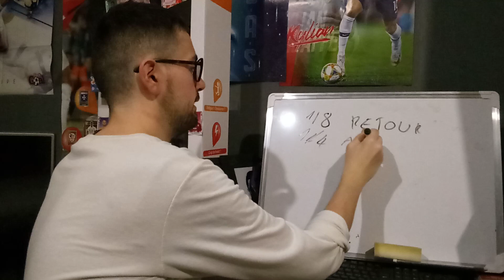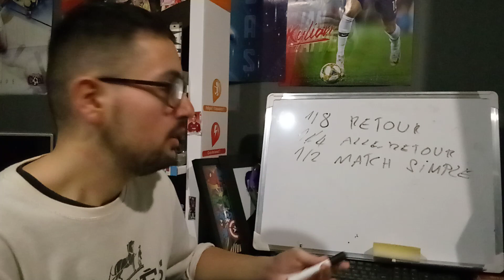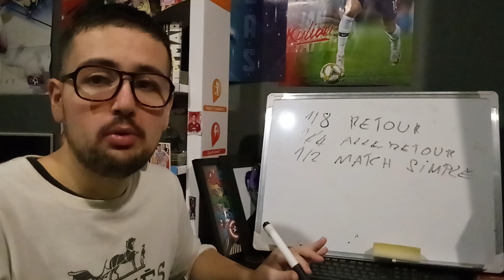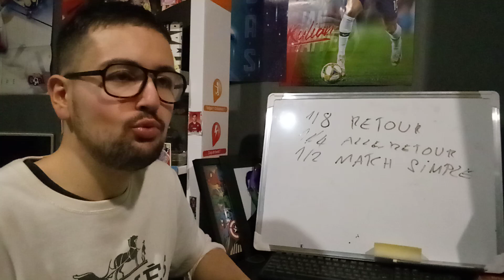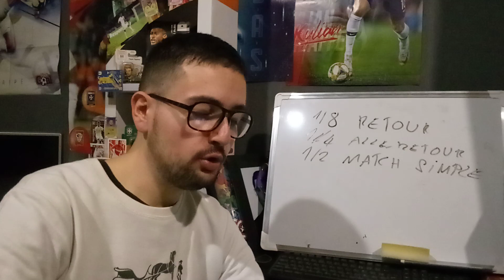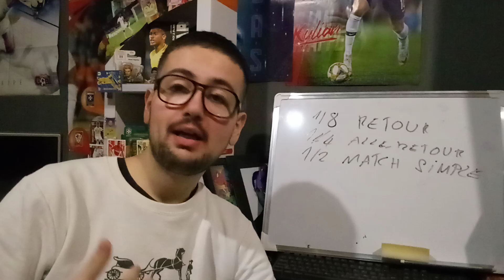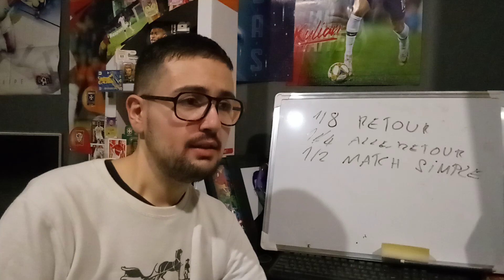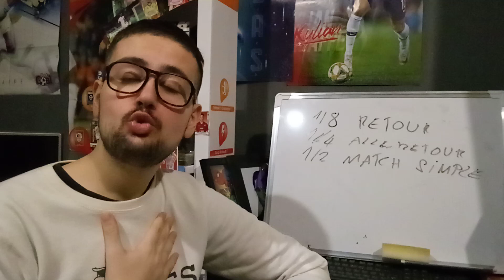LDC NEW LOOK, EURO 2020 REPORTÉ ? LA RUSSIE SE PROPOSE, DIETMAR HOPP VA TROUVÉ UN VACCIN !